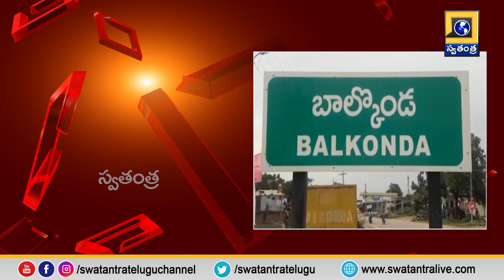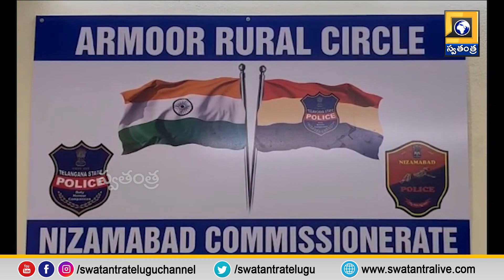నిజామాబాద్ జిల్లా బుస్సాపూర్ లో దారుణం కుటుంబ కలహాలతో కూతురిని మంటల్లో తోసేసిన తండ్రి | Swatantra TV